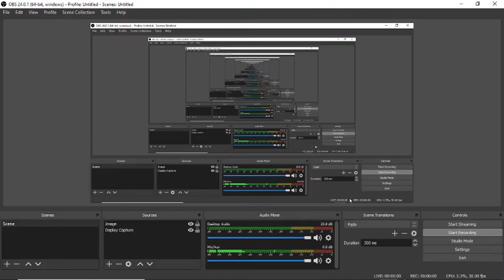I played Hot Lava WITHOUT Vincent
taco bell for life